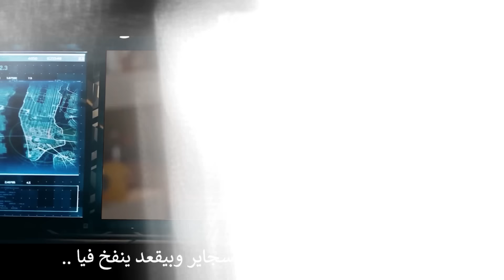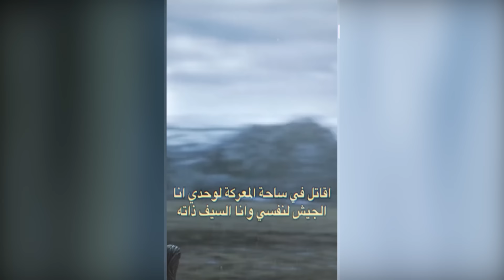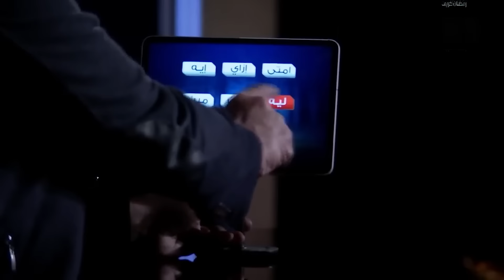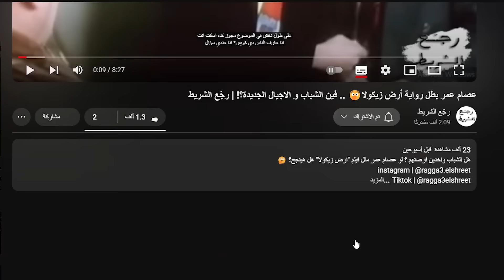كفايه يا سبكي....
قناة رجع الشريط : @ragga3.elshreet

لو عندك حد او موضوع عايزني اتكلم عليه اكتبلي اسمه في كومنت
متنساش السبسكرايب بقى
و الايك برضوا
سلام
Ahmed Osama

افلام مصرية
افلام عربية
افلام
دراما مصرية
نتفلكس
شاهد
واتش ات
محمد السبكي
فيلم ثانيه واحده
احمد السبكي
كريم السبكي
اوشن 14
حملة فرعون
مطرح مطروح
بيومي فؤاد
عزت ابوعوف
تحليل فيلم
شرح فيلم
ممثل
فيلم حلاوة روح
منتج سينمائي
طه دسوقي
سينما
فيلم كوميدي
احمد اسامه
دينا الشربيني
مصطفى خاطر
السبكي للانتاج السينمائي
افيهات
احمد العوضي
اوشن 14
مسرح مصر
وائل الابراشي
ظلم